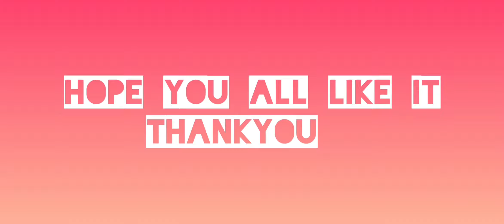പുളിയിഞ്ചി |Puliynji |Onam Special #8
Hey guys today we are going to make onam special puliynji.

Ingredients :-
◽️Tamarind
◽️Jaggery
◽️Green chilly
◽️Ginger
◽️Fenugreek powder
◽️Mustard
◽️Red chilly
◽️Curry leaves
◽️Coconut oil